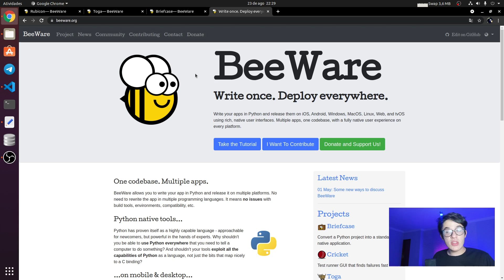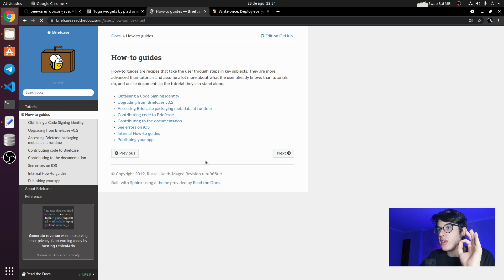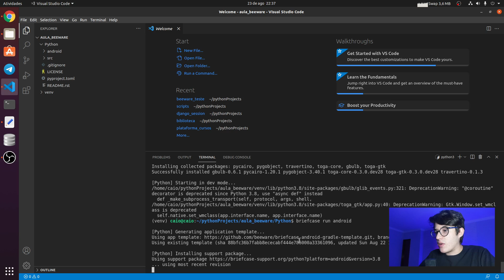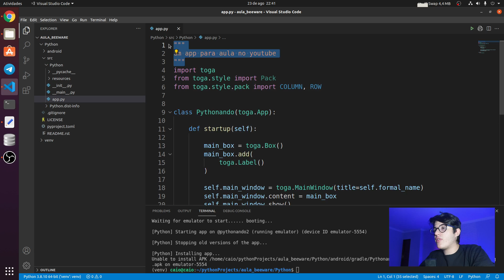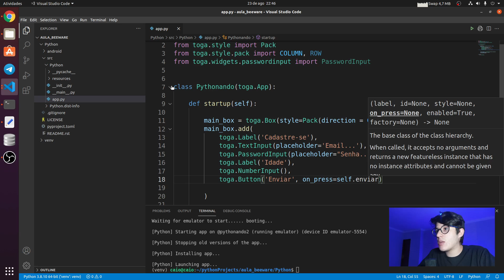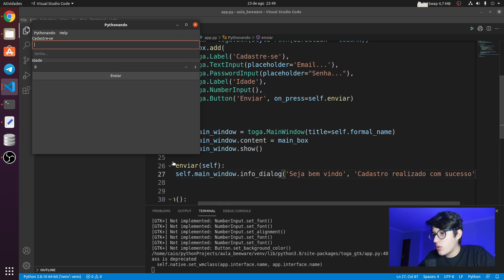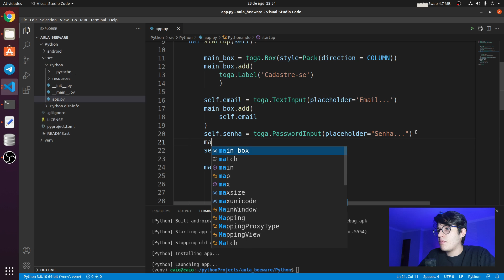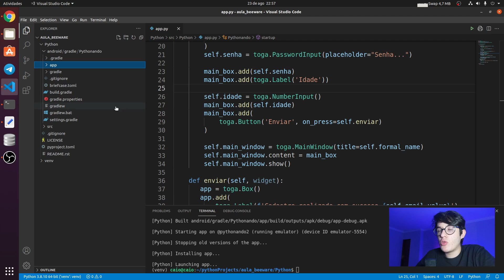APLICATIVOS NATIVOS PARA ANDROID E IOS COM PYTHON | BeeWare | Aula semanal #6